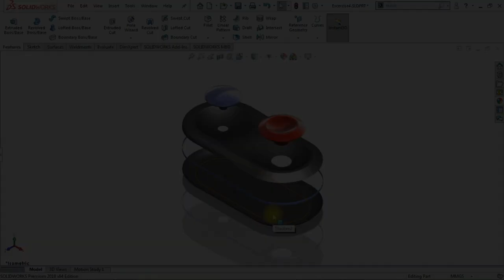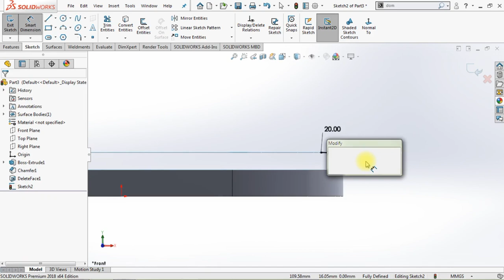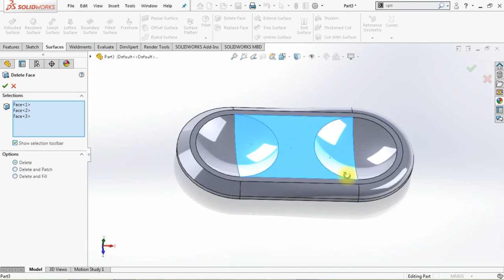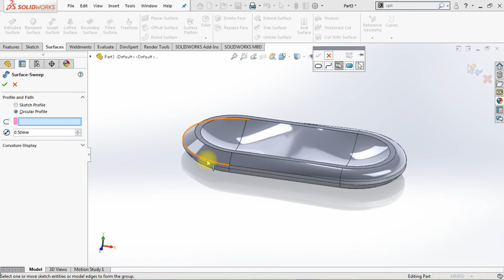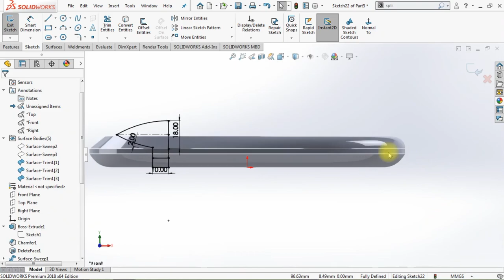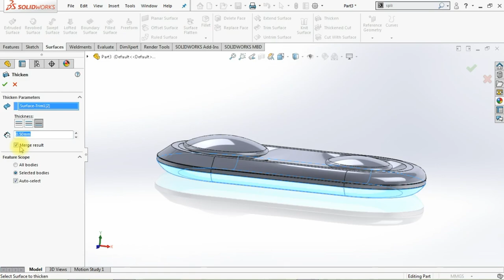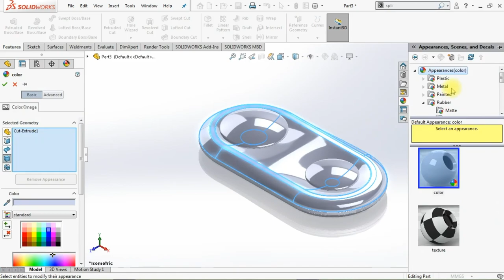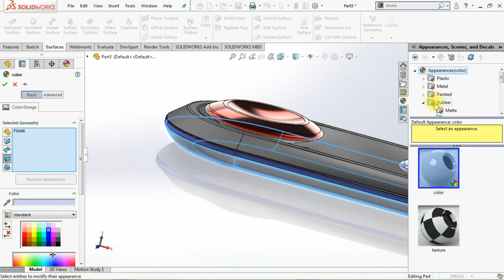Exercise 2: How to make a 'Varying Remote Design' in SOLIDWORKS 2018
Did you like this video? Check to attend a free SOLIDWORKS workshop.

In this workshop, you will discover the 10 best practices to become a SOLIDWORKS Pro in days (not years) without boring practice, expensive training classes, or any pointless theory.

In this tutorial, you will learn how to make chamfer to fillet transition on a futuristic remote design by using common surface commands in Solidworks.

Important Commands Used:

-Extrude
-Extrude Cut
-Fillet (Curvature Continuous + Circular + Face Fillet)
-Split Line Tool
-Mirror Feature
-Surface Knit
-Surface Sweep (with circular profile)
-Surface Loft
-Dome

CAD File Link: Available Soon